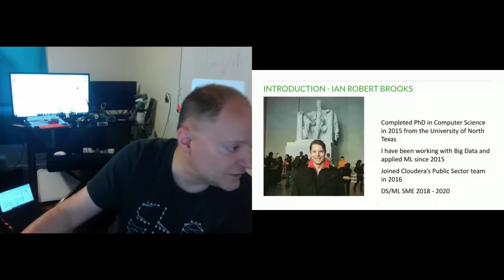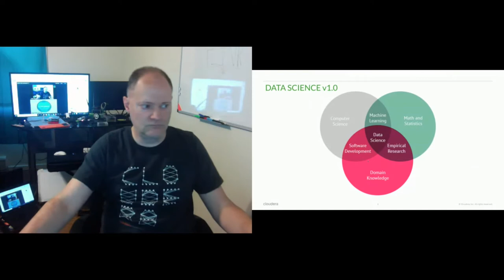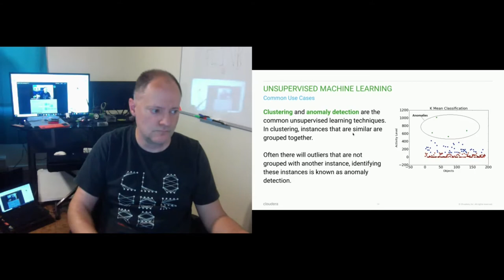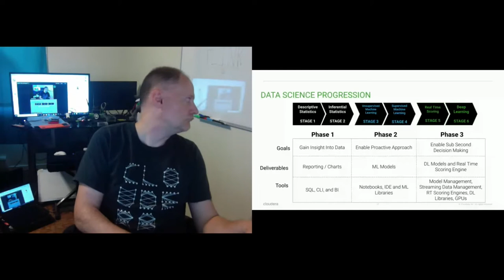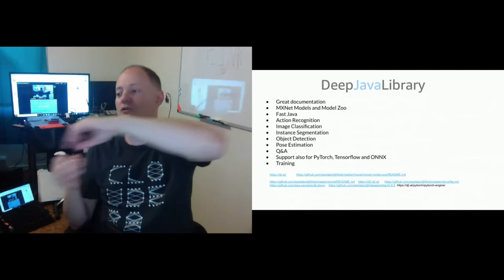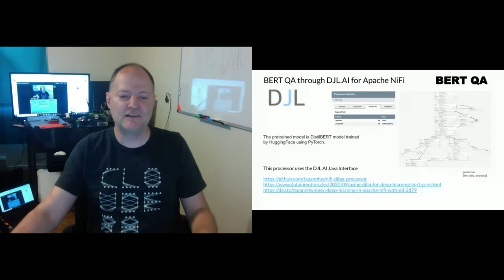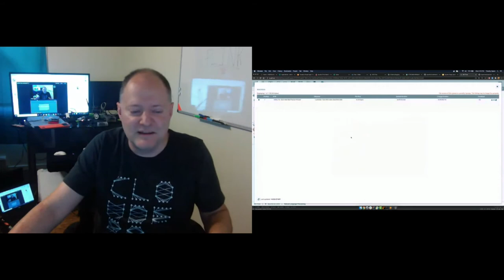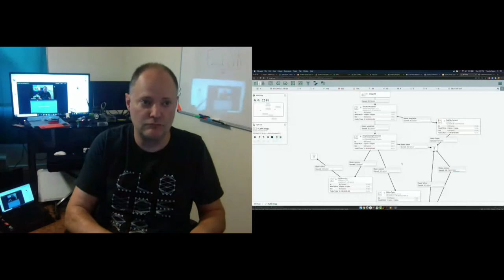Apache Deep Learning 301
Timothy Spann

In my talk I will discuss and show examples of using Apache Hadoop, Apache Kudu, Apache Flink, Apache Hive, Apache MXNet, Apache OpenNLP, Apache NiFi and Apache Spark for deep learning applications. This is the follow up to previous talks on Apache Deep Learning 101 and 201 at ApacheCon, Dataworks Summit, Strata and other events. As part of my talk I will walk through using Apache MXNet Pre-Built Models, integrating new open source Deep Learning libraries with Python and Java, as well as running real-time AI streams from edge devices to servers utilizing Apache NiFi and Apache NiFi - MiNiFi. This talk is geared towards Data Engineers interested in the basics of architecting Deep Learning pipelines with open source Apache tools in a Big Data environment. I will walk through source code examples available in github and run the code live on Apache NiFi and Apache Flink clusters.

Tim Spann is a Principal Field Engineer at Cloudera in the Data in Motion Team where he works with Apache NiFi, MiniFi, Kafka, Kafka Streams, Edge Flow Manager, MXNet, TensorFlow, Apache Spark, Big Data, IoT, Cloud, Machine Learning, and Deep Learning. Tim has over a decade of experience with the IoT, big data, distributed computing, streaming technologies, and Java programming. Previously, he was a senior solutions architect at AirisData and a senior field engineer at Pivotal. He blogs for DZone, where he is the Big Data Zone leader, and runs a popular meetup in Princeton on big data, IoT, deep learning, streaming, NiFi, blockchain, and Spark. Tim is a frequent speaker at conferences such as IoT Fusion, Strata, ApacheCon, Data Works Summit Berlin, DataWorks Summit Sydney, DataWorks Summit DC, DataWorks Summit Barcelona and Oracle Code NYC. He holds a BS and MS in computer science.